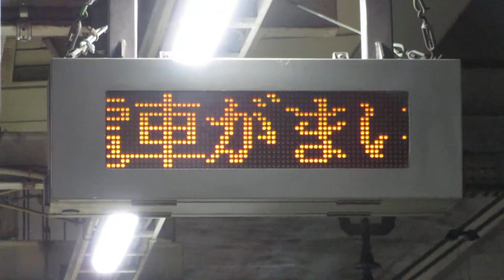JR大崎駅 ホーム 列車接近表示機 16ドットLED電光掲示板